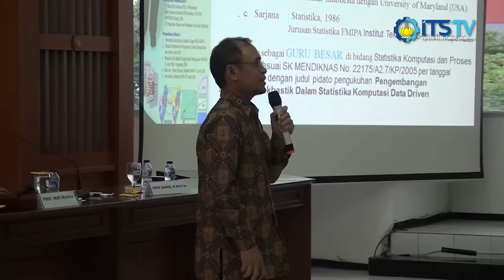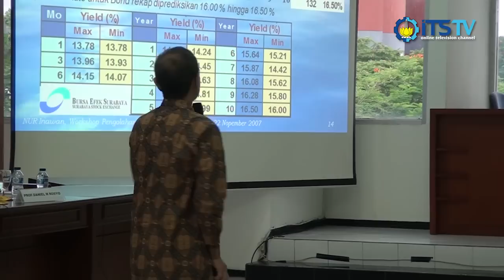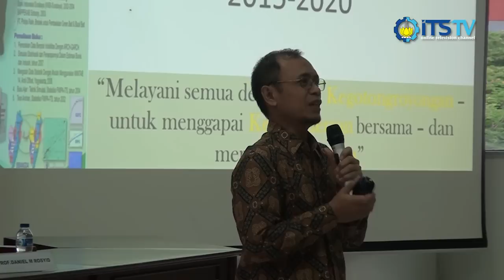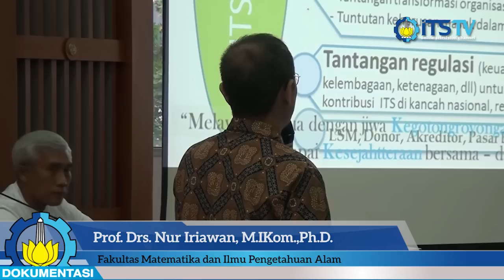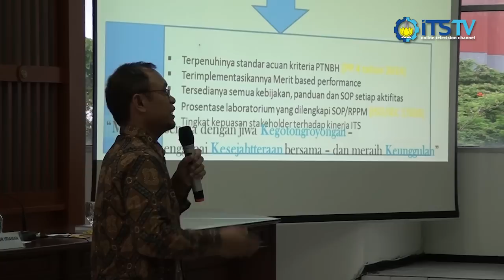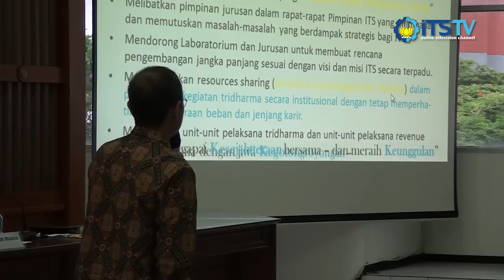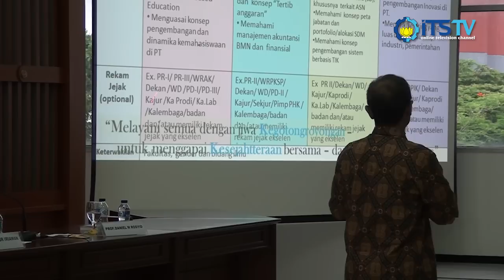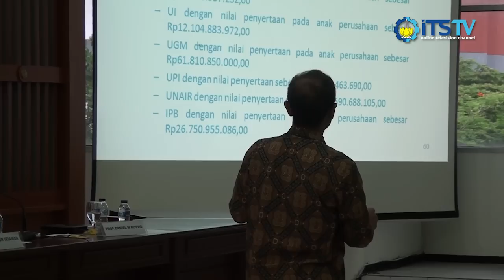Presentasi Bakal Calon Rektor Prof Drs Nur Iriawan, M IKom ,Ph D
Prof. Drs. Nur Iriawan, M.IKom.,Ph.D.
Statistika - FMIPA